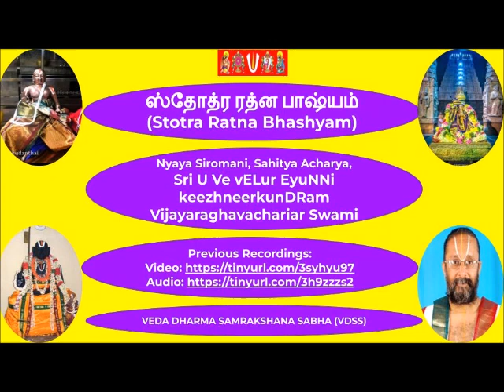69 = slOkA 51 = ஸ்தோத்ர ரத்ன பாஷ்யம் (Stotra Ratna Bhashyam)